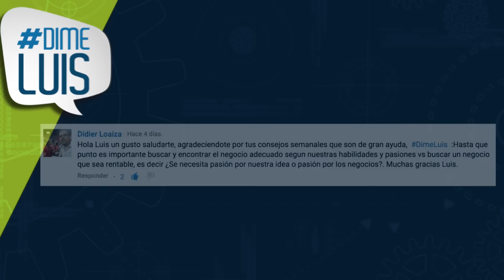DimeLuis - Cómo convertir tu pasión en un negocio rentable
Cómo convertir tu pasión en un negocio rentable debe ser siempre tu objetivo. Los negocios no son negocios si NO son rentables, así que siempre debes tener esto bien estudiado mediante la elaboración de un plan de negocio adecuado que te permita determinar si tu pasión puede ser, o no, un negocio rentable.

Sin embargo, mi recomendación es que cuando te preguntas cómo empezar un negocio, la primera pregunta que debes hacerte es: ¿Qué es lo que me apasiona hacer? La respuesta a esa pregunta debe ser tu prioridad absoluta.

Si escoges empezar un negocio que no te apasiona acabarás dejando el negocio en el mismo momento en el que empiecen a haber dificultades. En cambio, si haces lo que te apasiona jamás dejarás de trabajar para hacer ese negocio rentable pase lo que pase.

En el capítulo de hoy de DimeLuis contestamos la pregunta de Didier Loaiza desde YouTube

"DimeLuis :Hasta que punto es importante buscar y encontrar el negocio adecuado según nuestras habilidades y pasiones vs buscar un negocio que sea rentable, es decir ¿Se necesita pasión por nuestra idea o pasión por los negocios?"

Cada viernes responderé en un nuevo video una de esas preguntas. Intenta que no supere los 140 caracteres.

"Recuerda que el éxito es mejor buscarlo, que sentarse a esperarlo"

Los días 4, 5 y 6 de septiembre en Bogotá (Colombia) tendrá lugar la mayor conferencia de Negocios Por Internet en español y voy a estar presente. Me gustaría que nos pudieras acompañar y hablemos sobre cómo ayudarte a crecer tu negocio.

1. Mira el episodio de HOY de DimeLuis
3. Responde en los comentarios
¿Cuál es el principal problema que tiene tu
negocio?

El comentario con mayor número de “me gusta” ganará la consultoría.

El cierre del concurso será el viernes 24 de julio a las 9:00 a.m Hora Miami y se comunicará al ganador respondiendo a su comentario en este mismo video.

IMPORTANTE
El ganador deberá ser suscriptor de la
página de Youtube.

La consultoría se realizará por Skype
o similar en 4 sesiones de una hora
cada una.